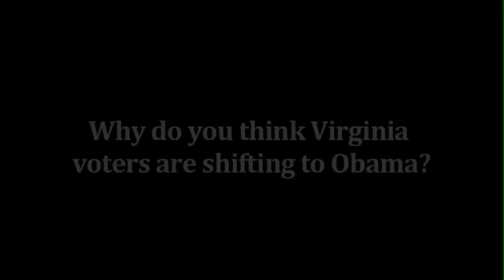Reaction: Obama leads Virginia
Why do you think Virginia voters are shifting to Obama?

Who do you think will win Virginia?

What can McCain do to regain the momentum?